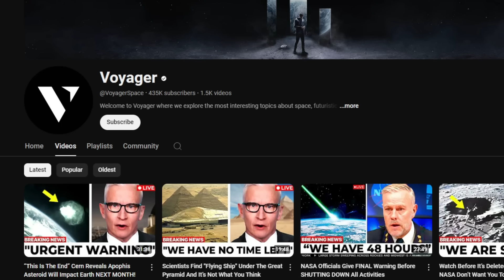The Top 5 Exoplanet Myths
There are a lot of myths about exoplanets, but what are the biggest ones?

Footage in this video taken using Space Engine